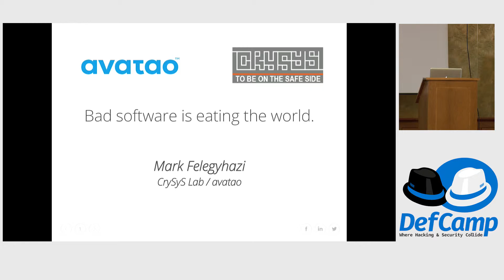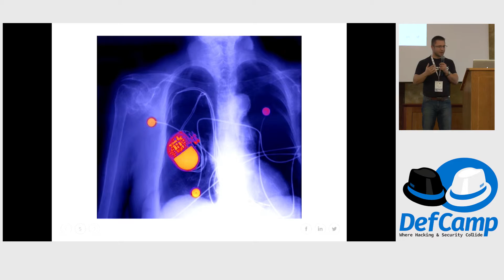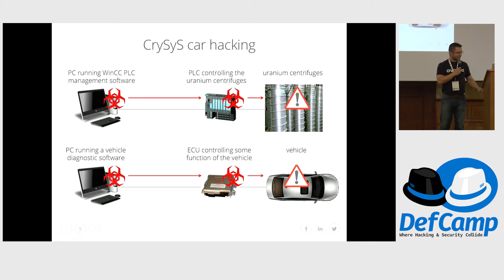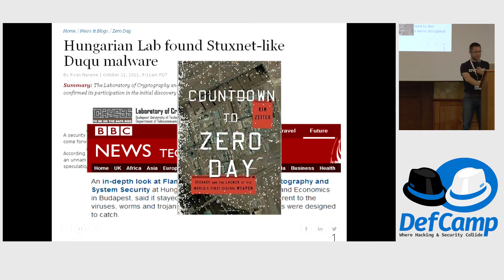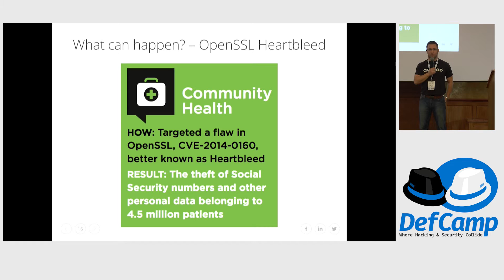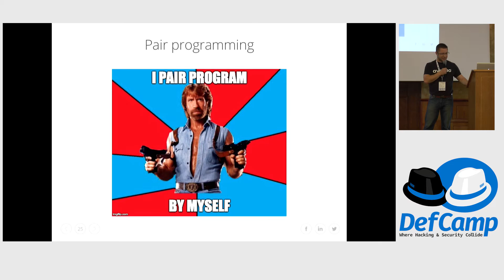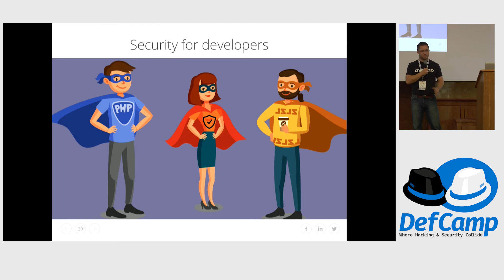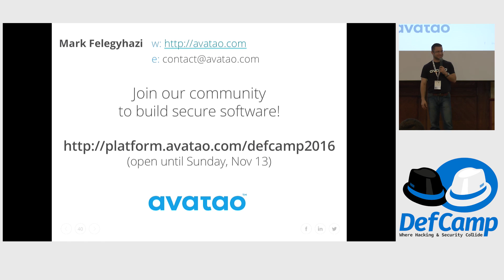DefCamp 2016 - BAD SOFTWARE IS EATING THE WORLD! LET'S FIX IT!